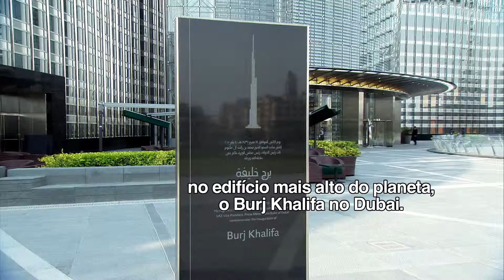Apresentação Burj Khalifa MISSÃO IMPOSSÍVEL: OPERAÇÃO FANTASMA PT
Data de estreia: 15 de Dezembro de 2011. Distribuidora: ZON Lusomundo Audiovisuais.

De Brad Bird, com Tom Cruise, Jeremy Renner.